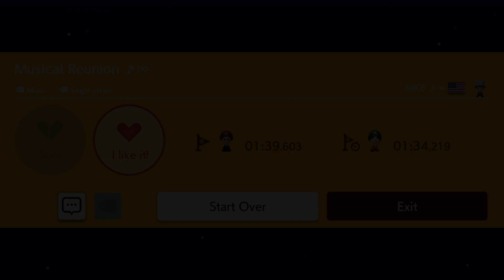MK8 ♪: Musical Reunion/Music Loop Quest (Super Mario Maker 2)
Happy four years!